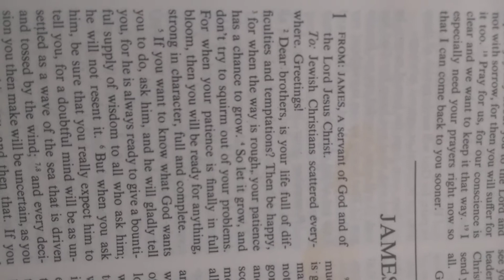Jesus wants us to talk with him🌹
Difficulties are upon us, but your Jesus cares💜🍀💜